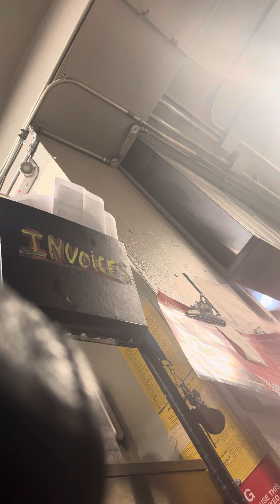Abuse of any Nature Should not be allowed in this world!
Verbal abuse by Rudolf at the Drum Room